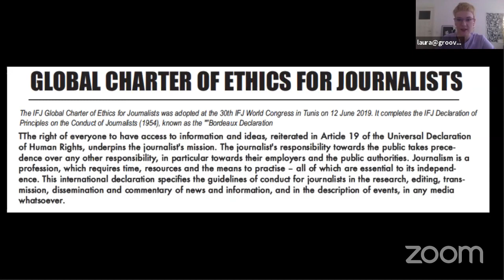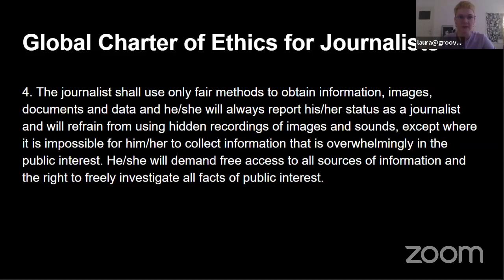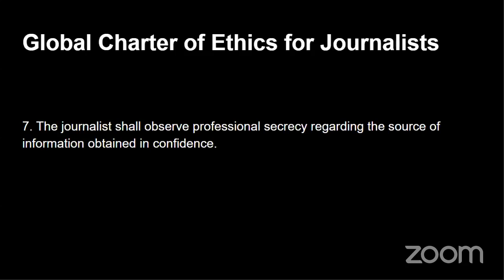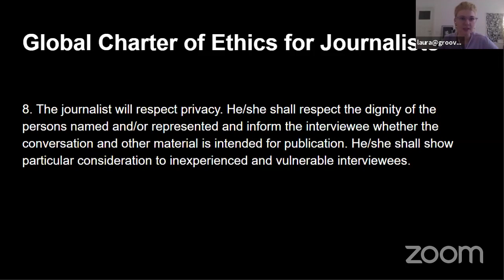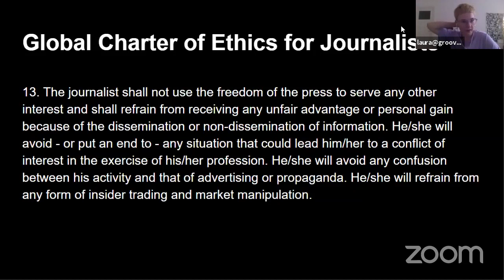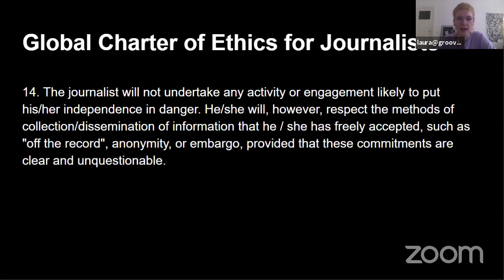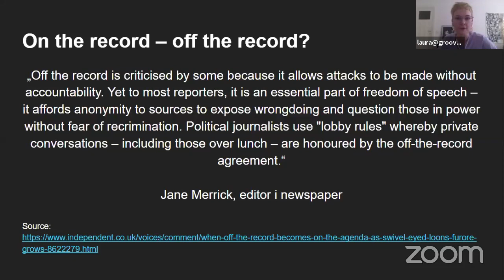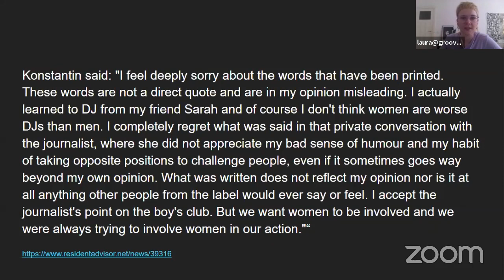Global GROOVE: "Boundaries and Ethics in Music Journalism" (Laura Aha)